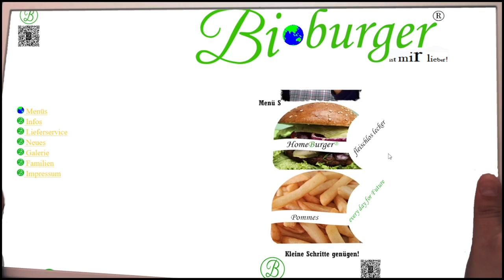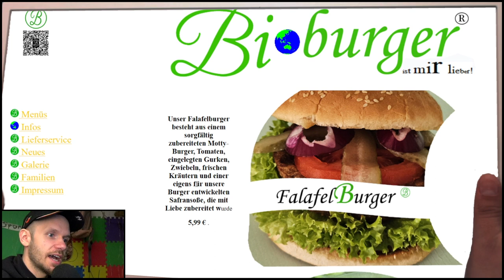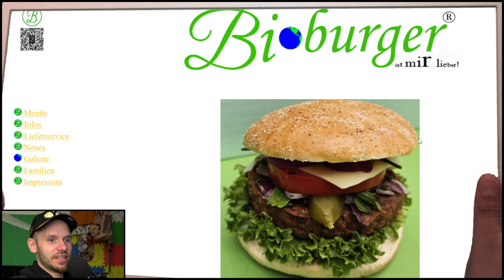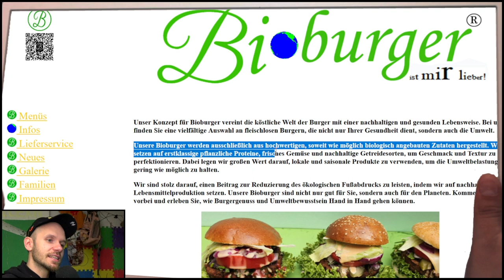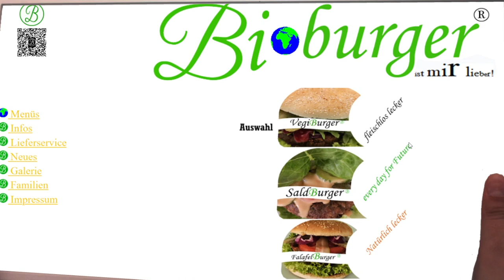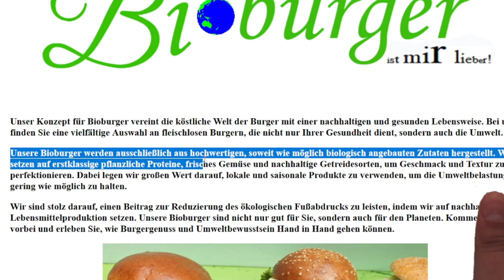WTF ist diese Bioburger Seite ?! // Der Internet-Arzt #8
Der Internet Arzt widmet seine neue Sprechstunde einer weiteren Kuriosität im Netz - eine Burgerseite. Die offizielle Website eines Burgerrestaurants in Heidelberg.

Standort des Ladens: Heidelberg

♥♥♥Danke♥♥♥